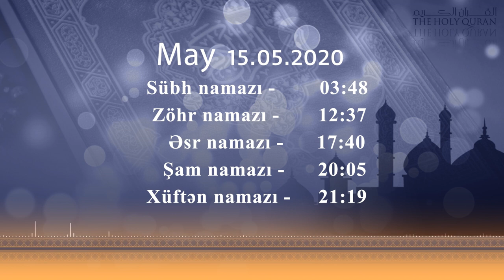15.05.2020 Namaz vaxtı